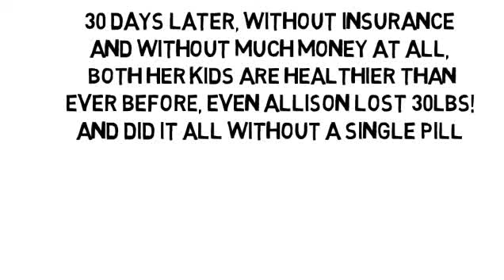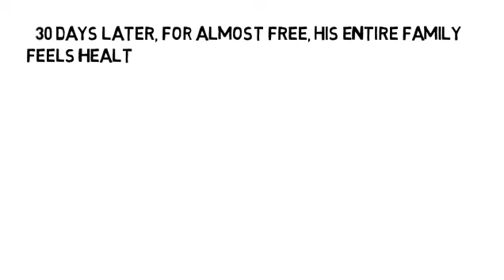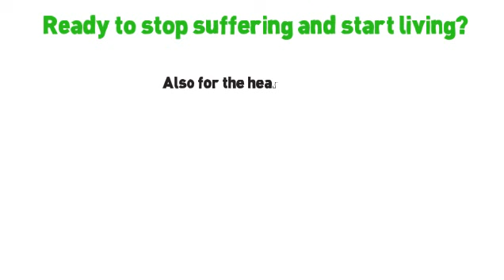Damaged Nerves In Foot by NoMoreVitamins com